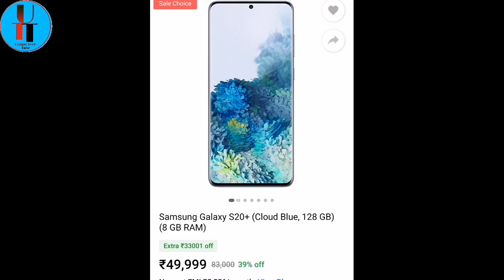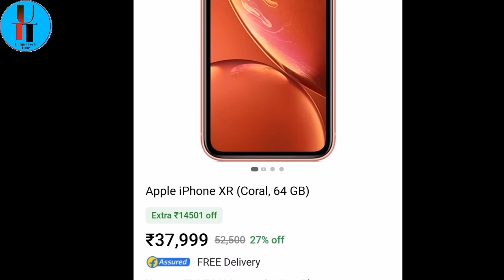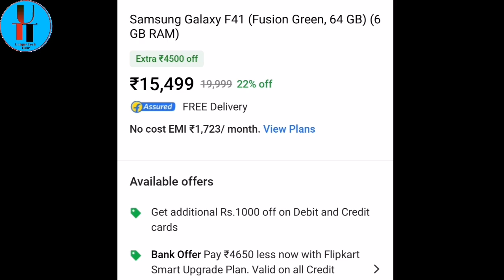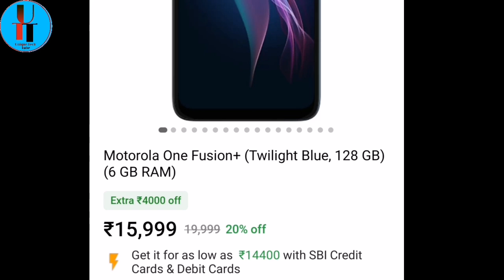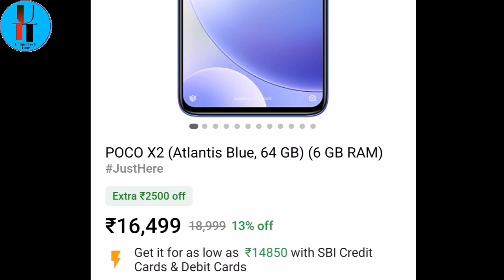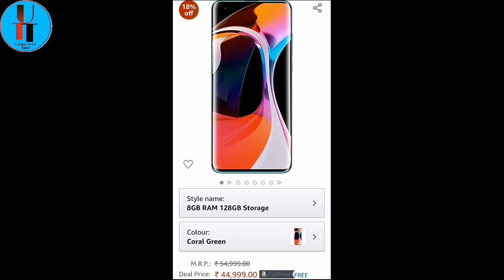இவ்வளவு கம்மியா! 😲 25 Best Mobile Deals Amazon sales Tamil | Flipkart Big Billion Days 2020 Tamil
HI friends In this video I explained which mobile to ou can buy this Flipkart big billion days 2020 and Amazon Great indian festival sale 2020. I pick 25 Best mobiles deals in This flipkart big billion days 2020 and Amazon Great indian festival sale 2020 explained in Telugu,